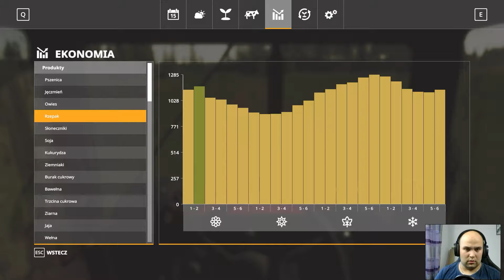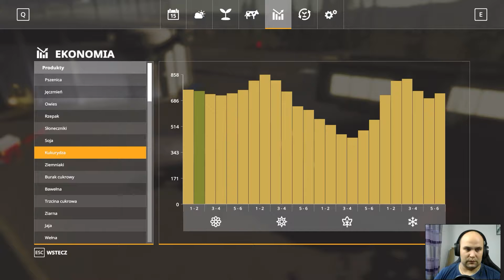Pitos ★Survival Farming ☆☆☆FS 19☆☆☆ #3★ S1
Nie zapomnij zostawić suba oraz łapeczki, jeśli Ci się mój film spodobał.

◆Mój Twitter